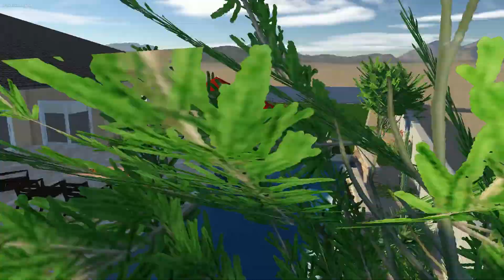Pool @ N 63rd 1.0